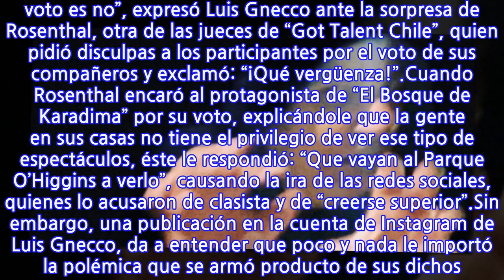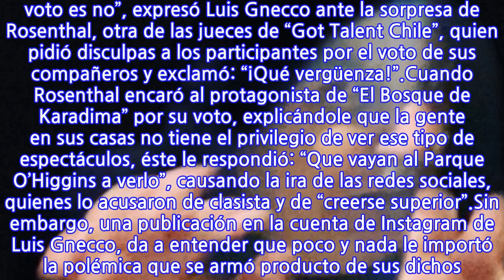Sigue la polémica por “Got Talent Chile”: Luis Gnecco se burló de quienes...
Sigue la polémica por “Got Talent Chile”: Luis Gnecco se burló de quienes criticaron...
El destacado actor nacional fue Trending Topic durante todo el fin de semana por haberle negado el paso a la siguiente etapa del programa de talentos de Mega a un grupo de danza oriental, con dichos que molestaron a Denisse Rosenthal y a cientos de usuarios en redes sociales.“Lamentablemente mi voto es no. No lo veo arriba de un escenario como éste, por eso, mi voto es no”, expresó Luis Gnecco ante la sorpresa de Rosenthal, otra de las jueces de “Got Talent Chile”, quien pidió disculpas a los participantes por el voto de sus compañeros y exclamó: “¡Qué vergüenza!”.Cuando Rosenthal encaró al protagonista de “El Bosque de Karadima” por su voto, explicándole que la gente en sus casas no tiene el privilegio de ver ese tipo de espectáculos, éste le respondió: “Que vayan al Parque O’Higgins a verlo”, causando la ira de las redes sociales, quienes lo acusaron de clasista y de “creerse superior”.Sin embargo, una publicación en la cuenta de Instagram de Luis Gnecco, da a entender que poco y nada le importó la polémica que se armó producto de sus dichos. “Váyanse al Parque O’Higgins”, escribió, junto a una fotografía que lo muestra causando miedo, publicación que cuenta con más de 4000 likes y comentarios celebrando la imagen de contactos como Ángel Carcavilla y la jueza Karen Atala.
INFORMATION
• Source: fotech